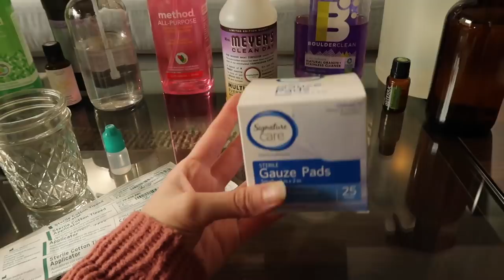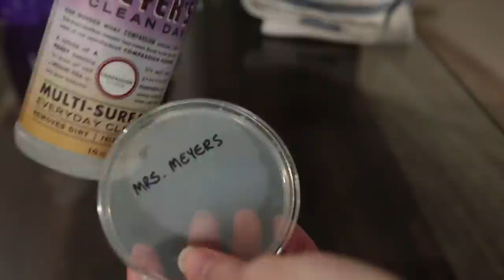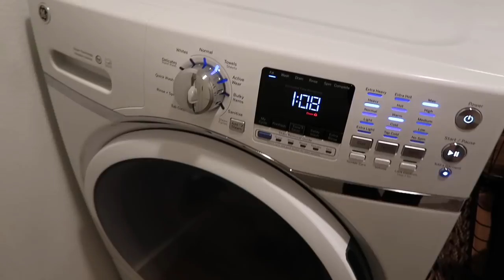TESTING POPULAR CLEANERS AGAINST BACTERIA CLEAN WITH ME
Today we are testing popular cleaners AGAINST BACTERIA! This is the ultimate video for cleaning motivation, so come clean with me, and let's get our homes tidy for the week. You're also going to be amazed at which popular cleaners do basically nothing for bacteria, and which ones kick butt!
xoxo Brittany

3. Leave a meaningful comment on an Instagram posts from the past 30 days. They can be anything you like, and as many comments as you'd like. 1 per pic. Tag your friends on pics for extra entries.
THAT'S IT! I will be announcing the winners in an upcoming video, as well as contacting our winners directly through Instagram. I can't wait to see who will win these two $25 Target gift cards!

KIT I USED FOR THE EXPERIMENT»

(Most of the cleaners I tested can be found on Grove- and the glass bottles for my DIY ones can be purchased there as well. Get a free Grove cleaning kit with my referral

If you would like to see me do more of these testing popular cleaners against bacteria videos, let me know over on Instagram! This was such a fun clean with me to make and I'm fascinated with the results. It makes me want to try more DIY cleaner recipes to test out DIY cleaner effectiveness on germs. Maybe even a DIY Thieves cleaner test! At any rate, I know this video will give you some extreme cleaning motivation, and hopefully get you up to clean with me too!

(Secondhand Clothing- Largest online thrift shop!)

FTC- Always full disclosure here! All opinions are my own. Thank you so much for supporting my family while allowing me to share what we love! :)